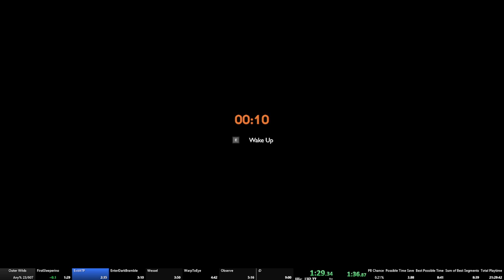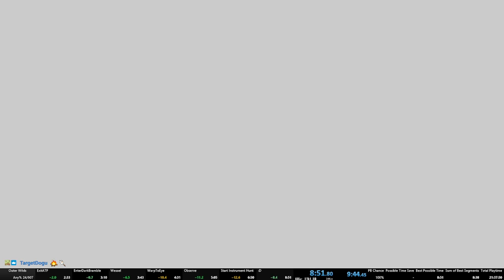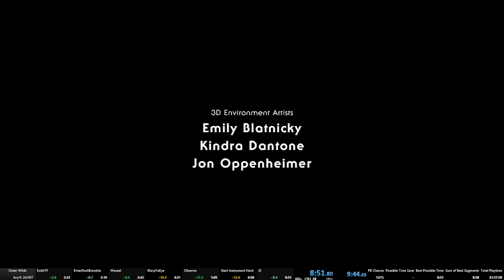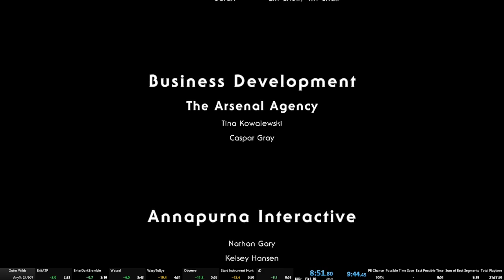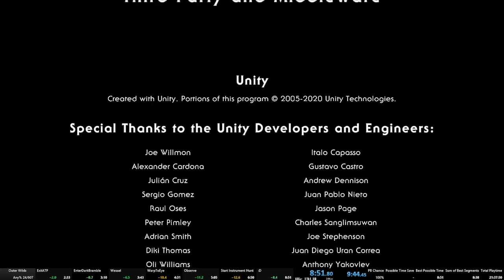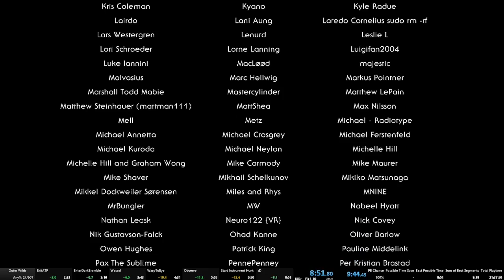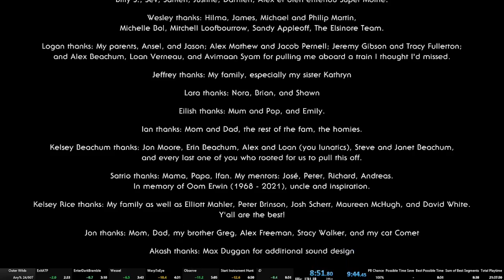Outer Wilds: Any% in 8:51.80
finally got the sub 9 and more!

next up! sub 8:40 for 10th place!